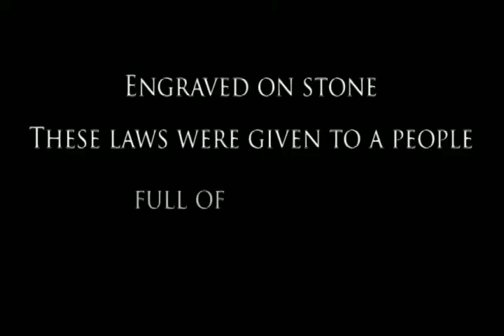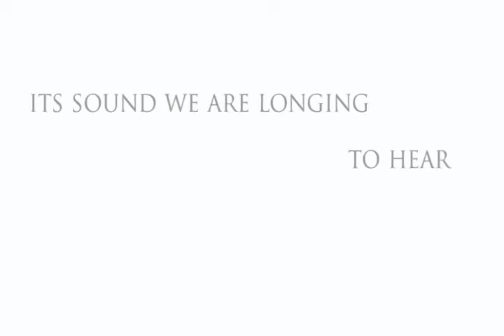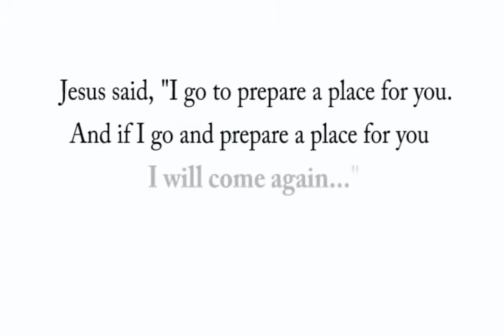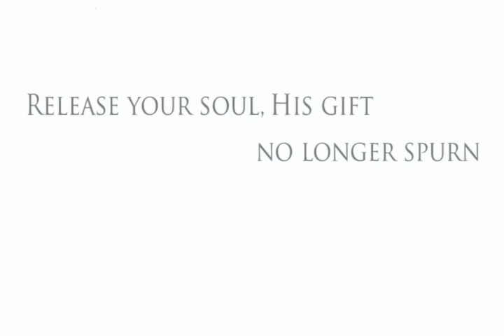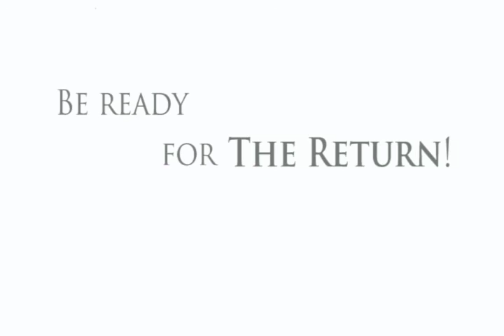The Return: A Prophetic Cantata by Paul Mickelson (Theme) by First Baptist Church of Manila Choir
Prophetic Congress, October 25, 2010. Performed by the First Baptist Church of Manila Choir. Kenneth Habaradas, Choir Director. Hannah Sariego, Pianist. Narrated by Pastor Mike Rucio. Video and Recording by Stephen John Pamorada.